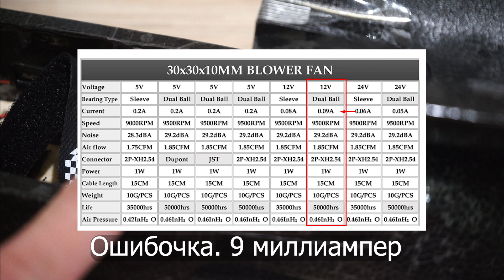ATOMRC Dolphin. Летающее крыло для дальних полетов с GoPro. Моя сборка.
Привет. В этом видео расскажу о моей сборке летающего крыла ATOMRC Dolphin. Видео довольно длинное и может быть не такое развлекательное как вам хочется, но думаю для начинающего дельфиновода будет полезное :)

Поблагодарить за полезную информацию или задать вопрос можно по ссылке

3D печать:
Улучшенный крепеж мотора